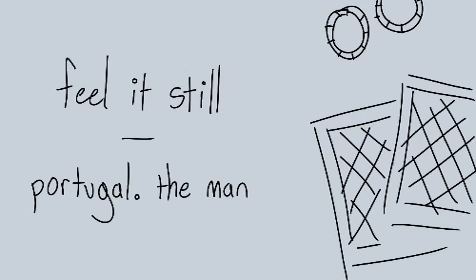[DISCONTINUED] Feel It Still - Ace Attorney [Fan Animatic]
I lost motivation for this due to recent events, but I figured I should post what I have. Maybe someday I'll return to it, but not today. The animatic was meant to be an overview on the seven year gap and AA4.